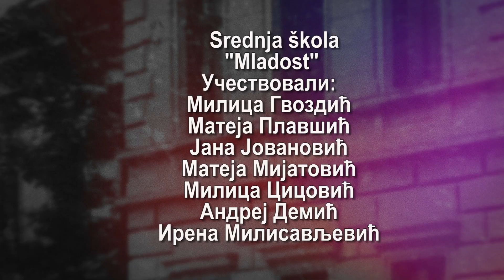Kulturni intermeco S.Š. "Mladost" 11.01.2020.(RTV Braničevo)